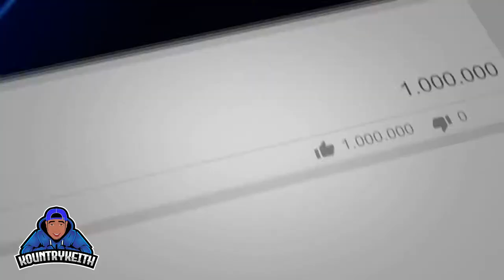2021 CIF Division 4 Final 800m Dash | Carpentaria High School | Track Vlog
2021 CIF Division 4 Final 800m Dash | Carpentaria High School | Track Vlog